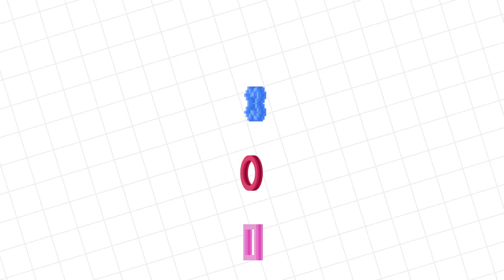Roblox Dragon Rage CRAZY DRAGONS Let's Play with VTubers Ryan ToysReview Vs Daddy